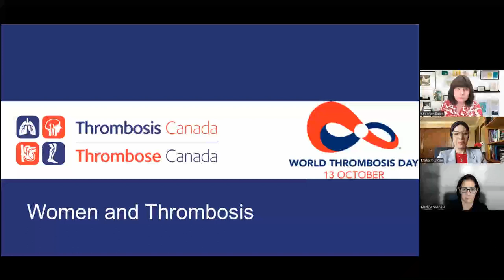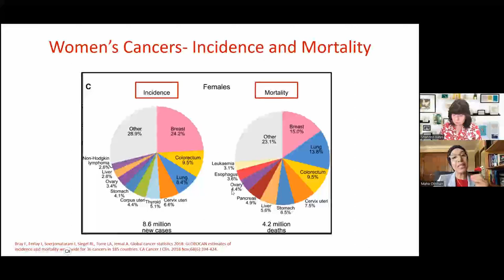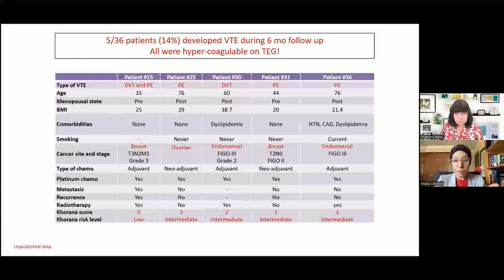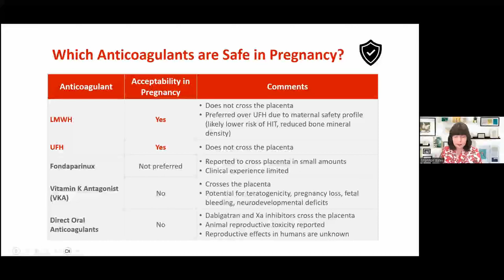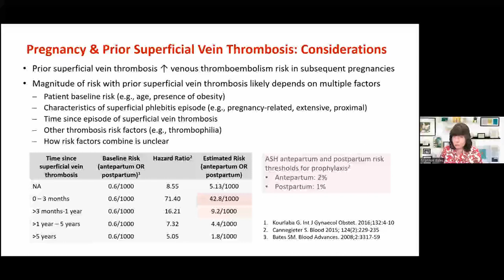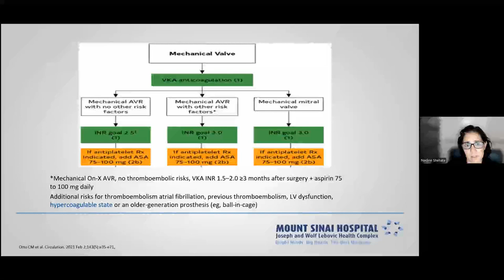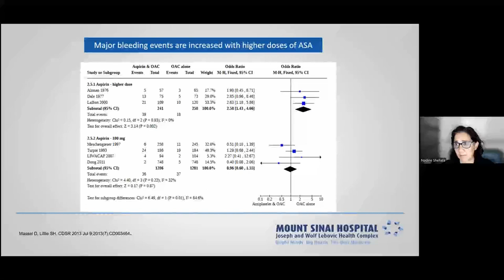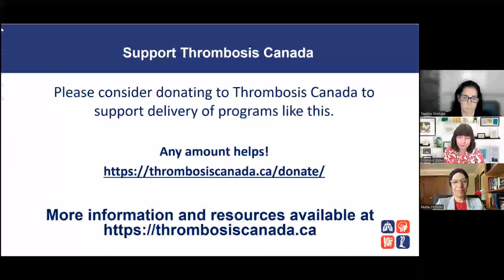WTD 2023 Women & Thrombosis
Dr Shannon Bates chairs our program on Women and Thrombosis featuring Dr Maha Othman and D Nadine Shehata. Topics include Hypercoagulability and VTE Risk in Women Undergoing Chemotherapy for Breast and Gynecological Cancers (Dr Othman), Superficial Vein Thrombosis in Pregnancy: Undermanaged with Underappreciated Risks (Dr Bates) and Pregnancies in Patients with Mechanical Heart Valves: Optimizing Anticoagulation Regimens (Dr Shehata). The overarching learning objectives were:
- Describe current evidence of thrombosis risk in common female cancers.
- Describe an approach for management and prevention of pregnancy-associated superficial vein thrombosis
- Explain the impact of mechanical valves when considering anticoagulation for patients who are pregnant